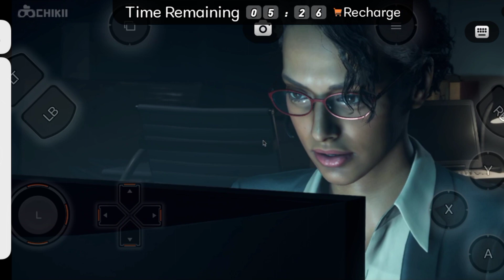Escape from house in resident evil 4 🤯😱 || resident evil 4 mobile par kaise khele